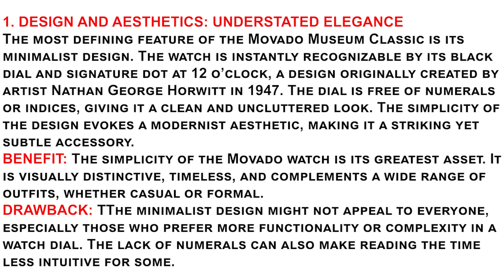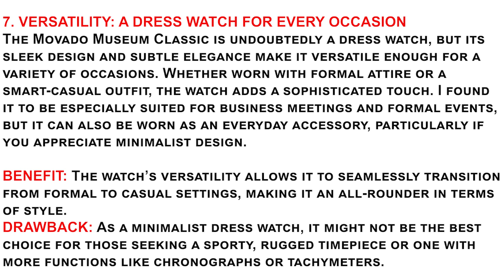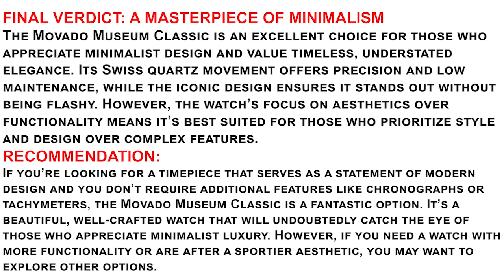Movado Watch Review: Modern Minimalism with Timeless Appeal